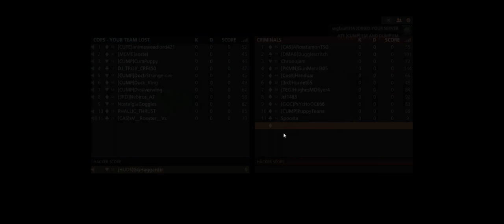Battlefield Hardline + COMMANDING on Everglades BM + ATF CUMP'EM AND DUMP'EM + mar 26 cts crew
DescriptionA bit of Hacker and Commander mode